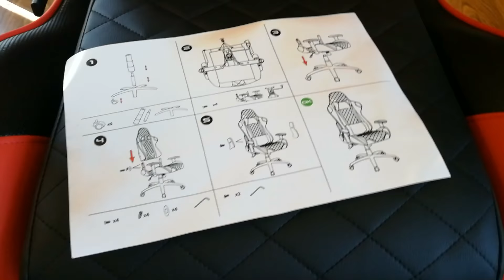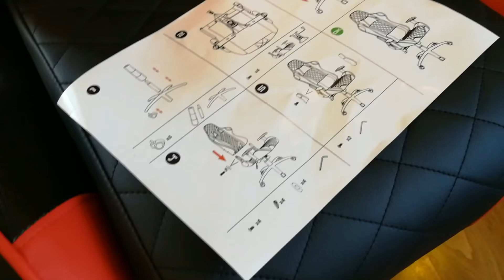Gamer Stuhl | EMPIRE Gaming Serie 700 | Schwarz/Rot | Belastbar bis 120kg | Sehr bequem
Schweres Paket, aber klasse Inhalt!
Mein Sohn bekommt seinen ersten Gamer Stuhl. Er verbringt zwar noch nicht so viel Zeit vor dem PC aber auch sonst ist der Stuhl sehr zu empfehlen. Die bis zu 120kg Belastbarkeit lässt auch zu, dass ich mich ohne große Bedenken drauf setzten kann.

* Link zum Stuhl Serie 700

Die Verpackung war einsame Spitze, alles gesichert und gut eingetütet. Kein übler Geruch und der Aufbau war in knapp 22 Minuten erledigt.

Vielen Dank
Euer Kai